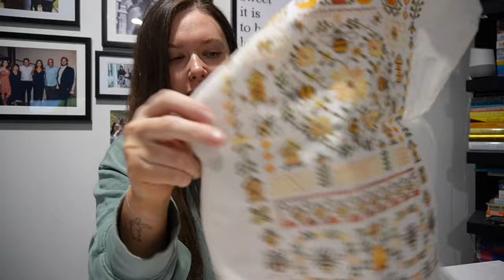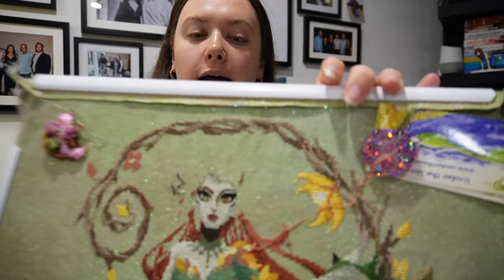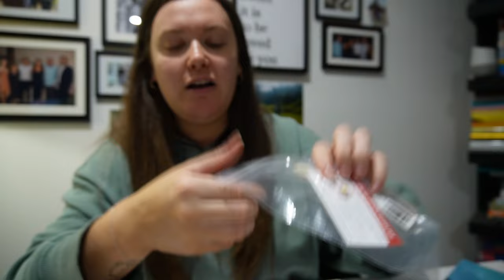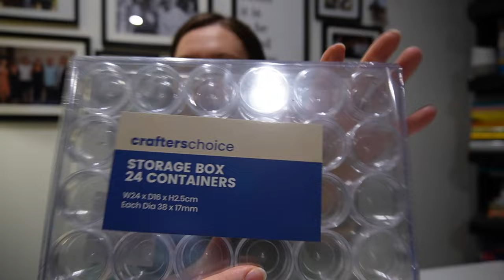FLOSSTUBE #36! - Golden Bee’s is a finish!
Finishes:
1. Golden Bees by Owl Forest Embroidery, stitched on 32ct Belfast Linen using the kitted threads

WIPS:
1. Schoolhouse Quaker by StoneStreet Stitch Works on 36ct Vintage Country Mocha using called for Floss however I’ve made some colour changes to some of the brown motifs
2. Quaker Snowflakes by Hello from Liz Mathews using called for threads on 38ct Frost by Number 12 stitch co
3. Dark Queen of the Earth SAL by Autumn Lane Stitchery on called for Nightshade in Opal lugana 32ct
4. Mermaids of the Seasons by Bella Filipina x Fiberlicious on 32ct Dark Fantasy Linen from Colour Cascades Fabrics